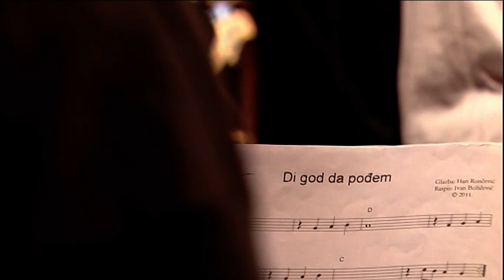Hari Rončević - Aj ća, volin te | CMC Festival 2013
CMC Festival 2013